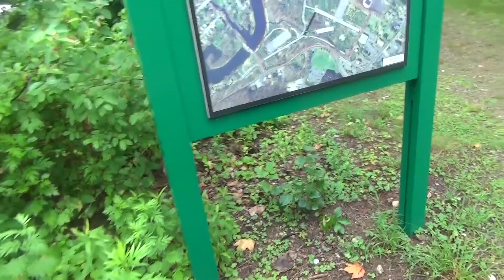Jurassically Screwed (June 28 2018)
I go visit my Internship Location and we see Jurassic World: Fallen Kingdom with friends!